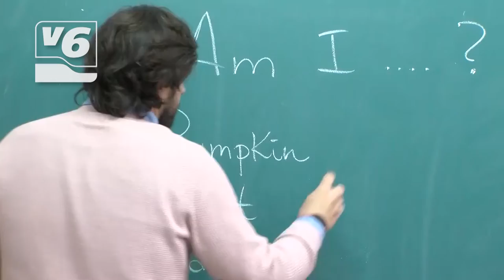Dos nuevas iniciativas para reactivar la economía de la región